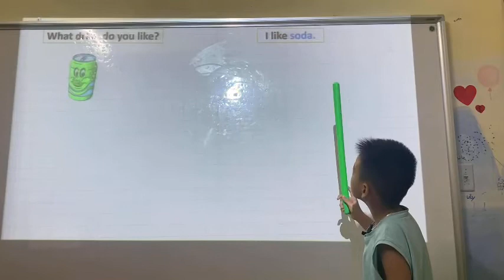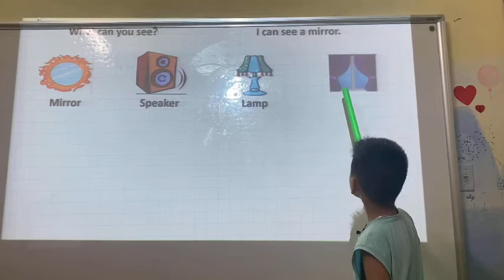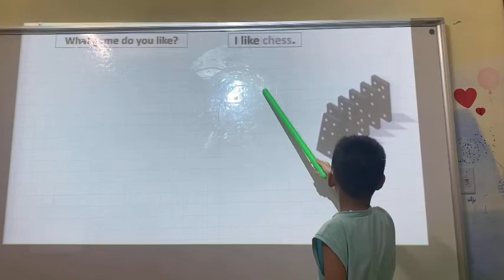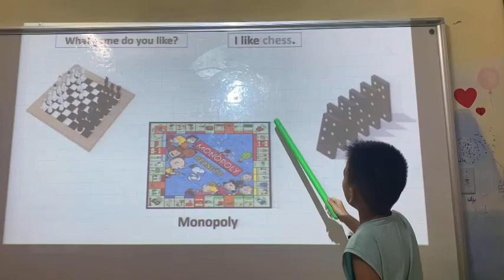Trần Nguyễn Gia Huy